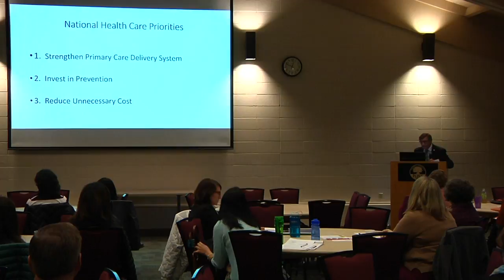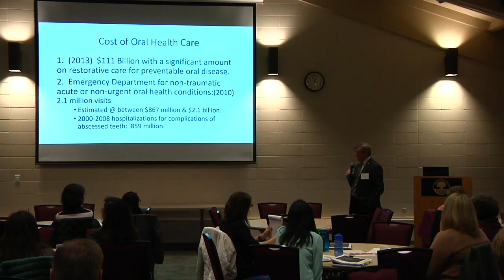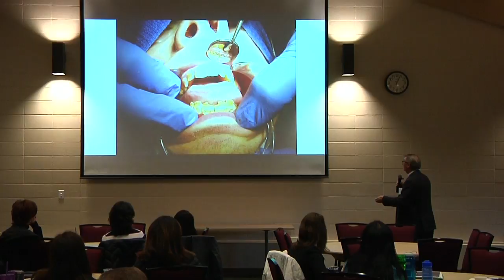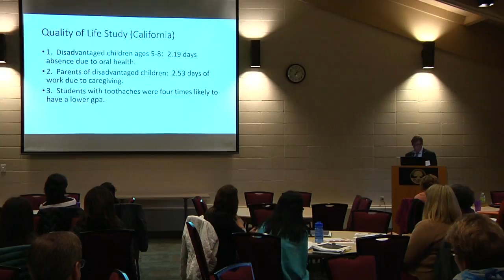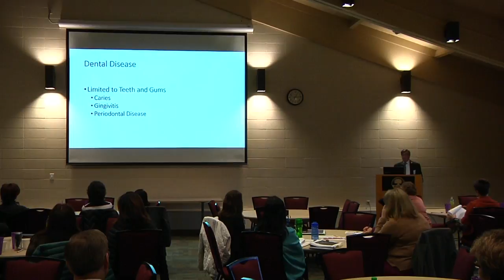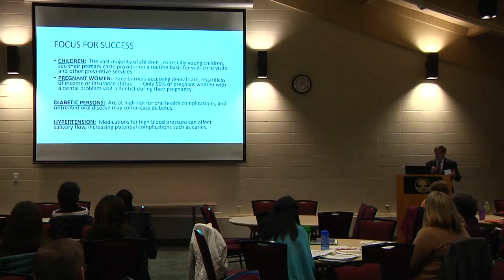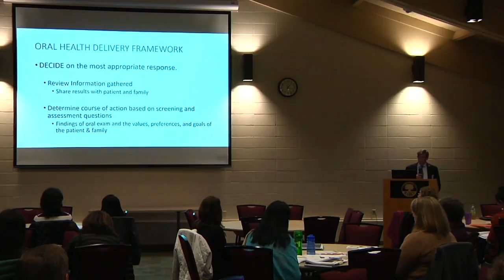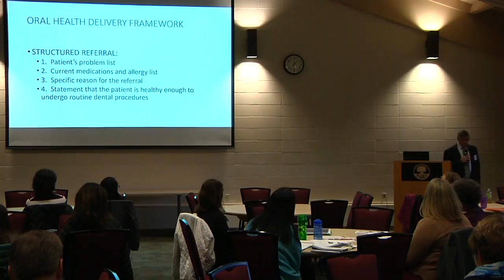Integration of Oral Health and Primary Care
Dr. Rose